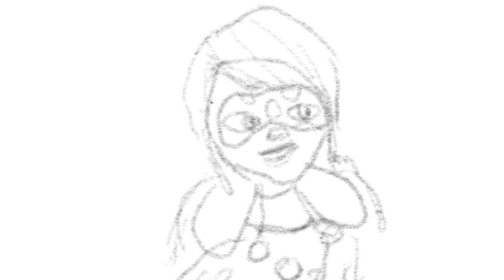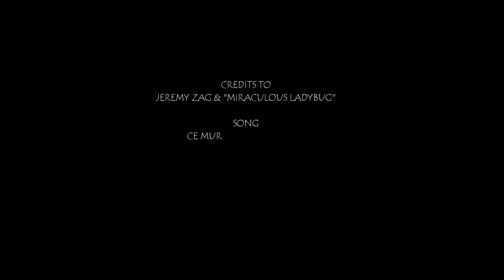S1 EP 7 | "Ladybug (From Miraculous)" | Drawing Series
Presenting French Female Superhero Ladybug from the French animated series "Miraculous: Tales of Ladybug & Cat Noir"